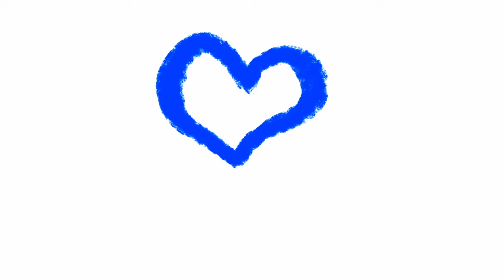A video for those who just love to watch others skate. SHENZHEN, CHINA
In this video I'm skating in Shenzhen China. And it's nothing special just a video for those who just love to watch others skate

Skates: Powerslide Arise SL110  mm